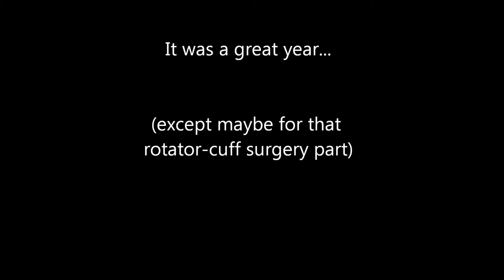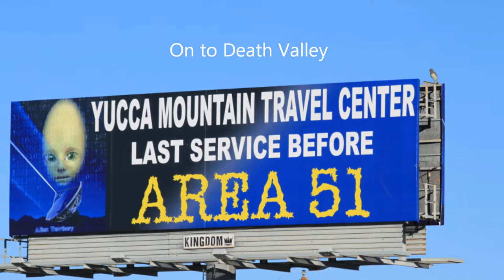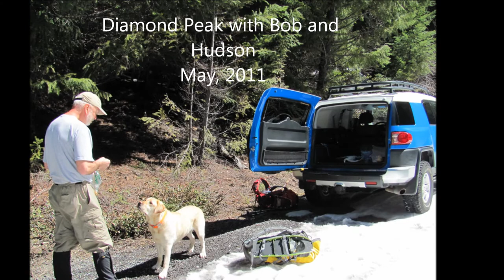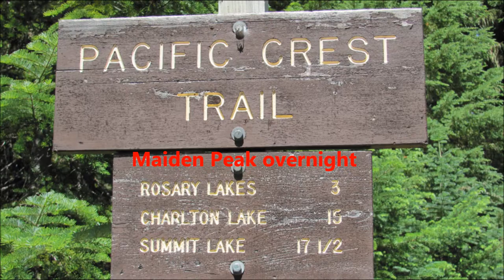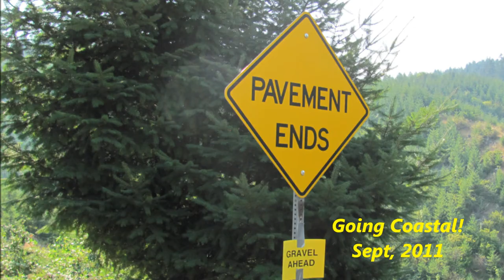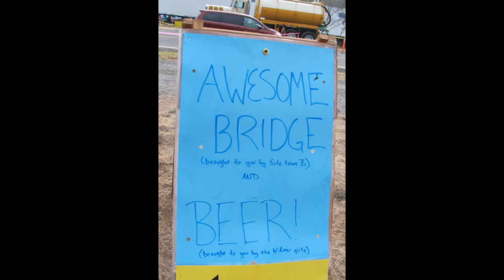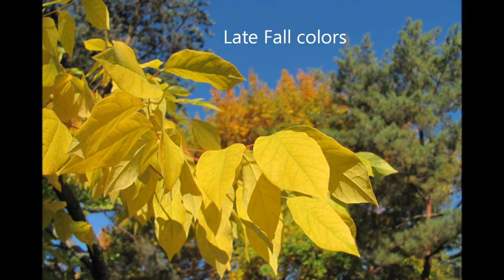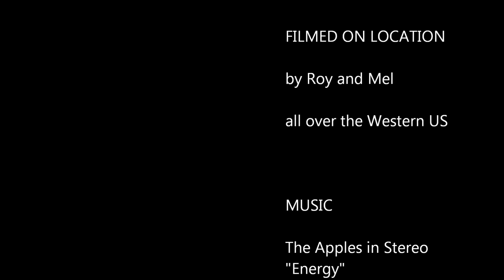2011 adventures in photos